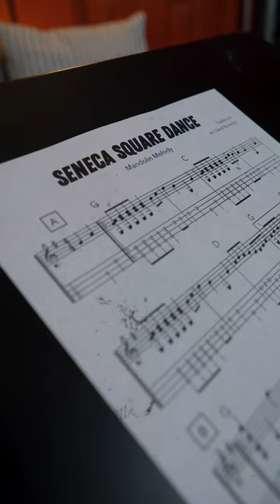"Seneca Square Dance" /// Mandolin Lesson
Here's a really simple G major fiddle tune that's really fun to play!